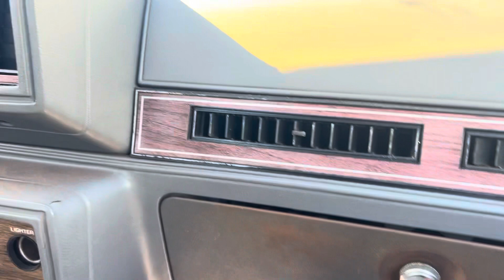Test driving cutlass supreme 442 6.0 swap